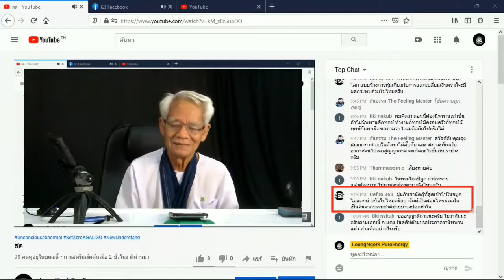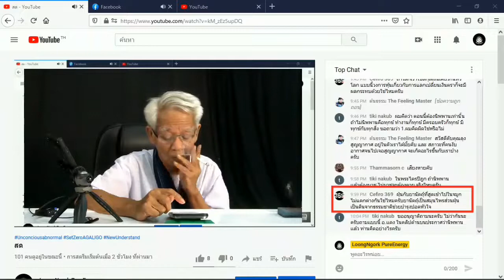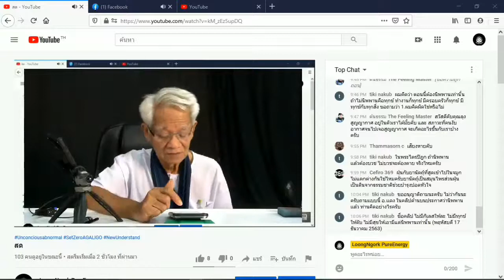ผงพืชเป็นยาสากล / New knowledge in 21st century I LMElaw I 19ธค63 I 24Hrs